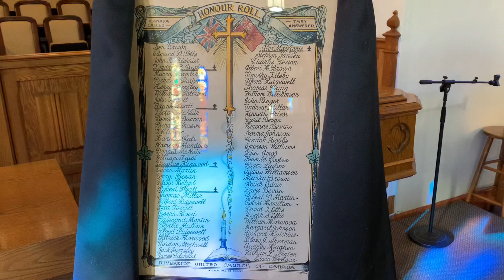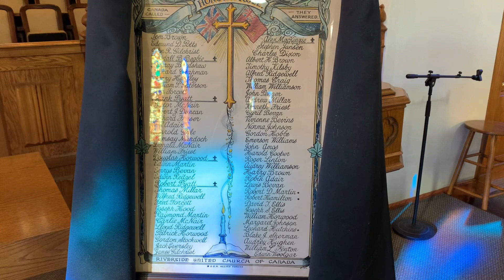November 8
From Margita’s Bench